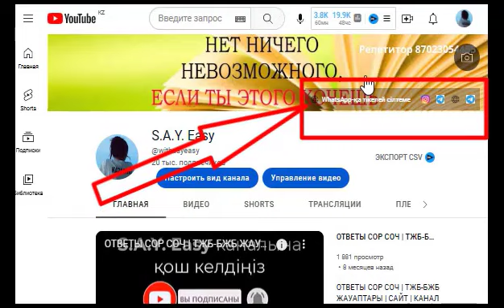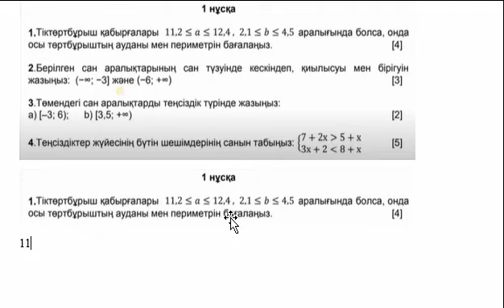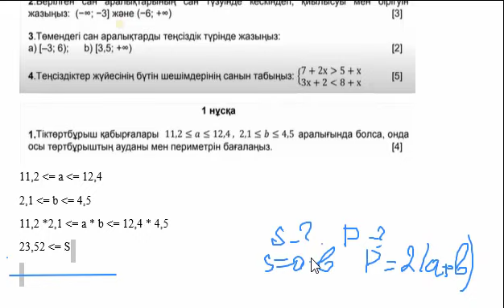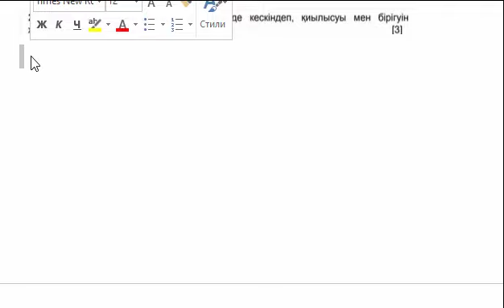6 сынып Алгебра 3 тоқсан БЖБ 2 1 нұсқа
6 сынып Алгебра 3 тоқсан БЖБ 2 1 нұсқа